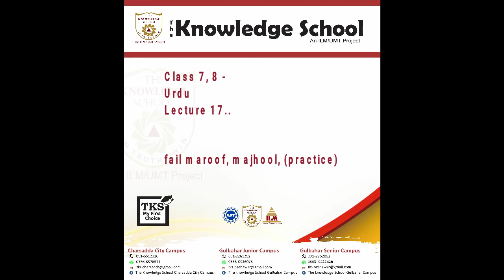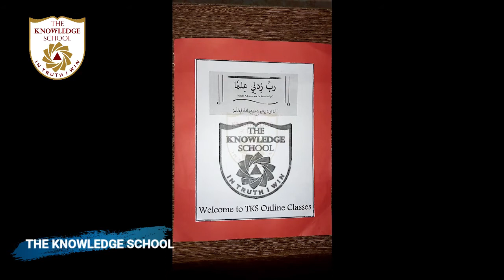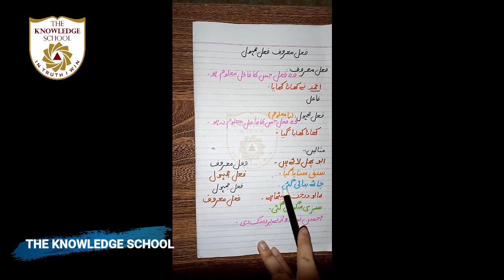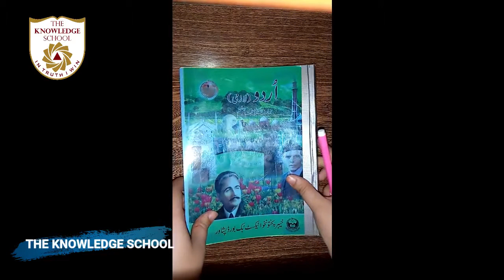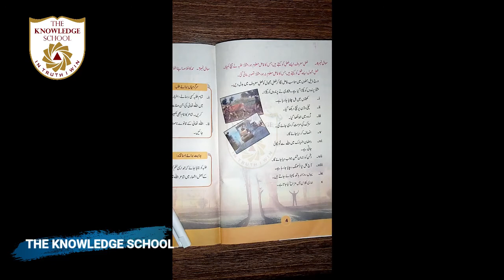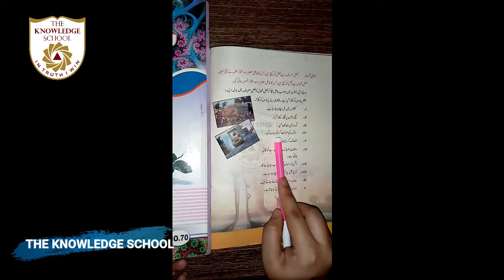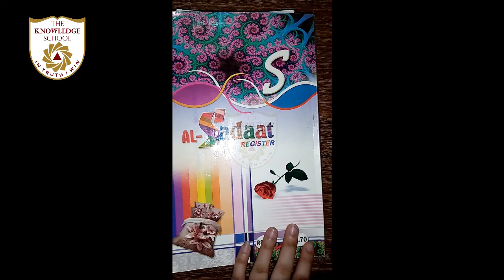7, 8 - Urdu Lecture 17.. Unit. 1.. Topic.. fail, faail, mafool, fail maroof, majhool, (practice)